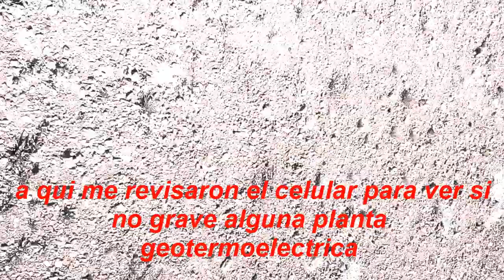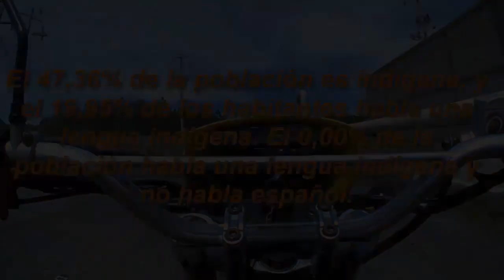RECORRIENDO MI PUEBLLO/OSOLOKO L VLOGS/CHIGNAUTLA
EN esta ocasión los llevare a recorrer algunas partes del municipio de chignautla puebla, para enseñarles los hermoso que es...SI TE GUSTTO Y QUIERES QUE SUBA LA SEGUNDA PARTE HASMELO SABER EN LA CAJA DE COMENTARIOS.